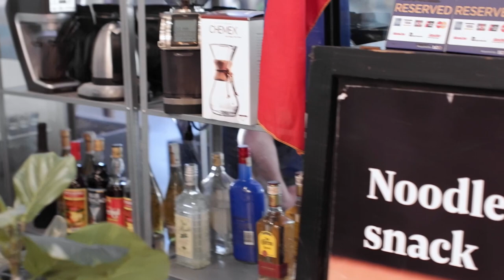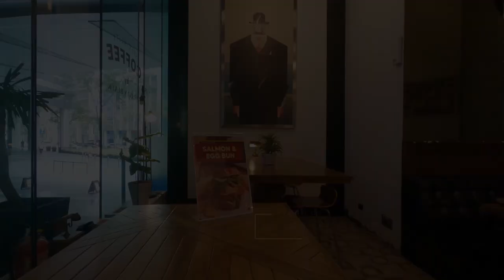BGC CAFE DESTINATION #1 - CARAVAN BLACK COFFFE SHORT MOVIE OFFICIAL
Caravan Black is a specialty coffee shop that serves your usual coffee blends and some unique signature cups using Yardstick Coffee and equipment. They also offer light meals and some desserts and pastries. Although every time that we were there, usually, we would just get coffee and something from their food display cabinet.
Videography footage cinematic by GOPRO and FUJIFILM X
Based on Philippines and Indonesia
Our Gears are GOPRO HERO 9 and FUJIFILM XT200
Explore Tourist Spot, Food, and Coffee